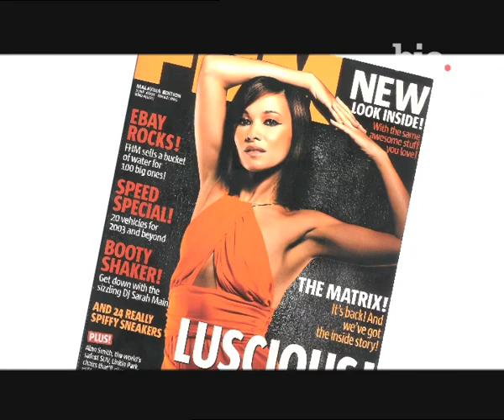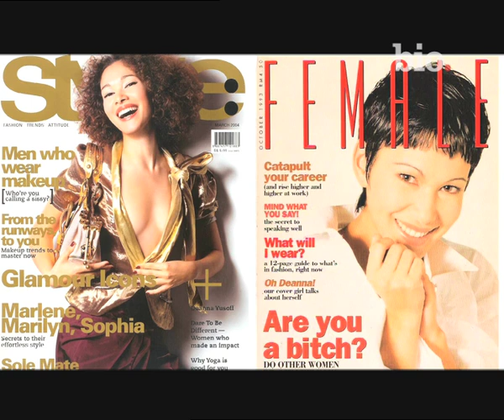Bio.Byte_Deanna Yusoff.mp4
Interstitial on Biography Channel with Malaysian actress Deanna Yusoff